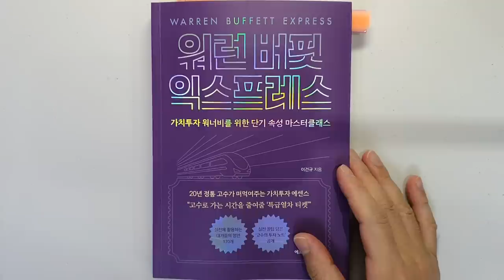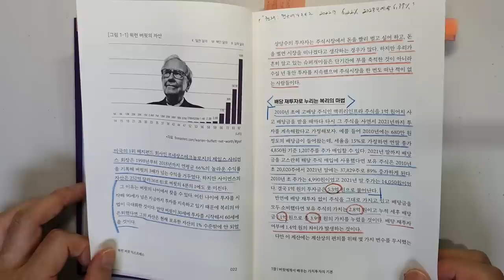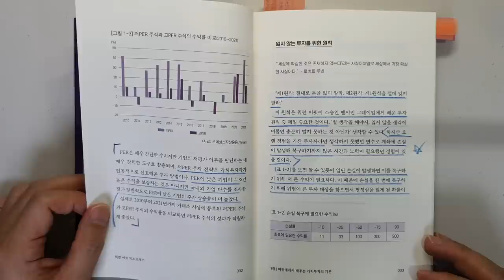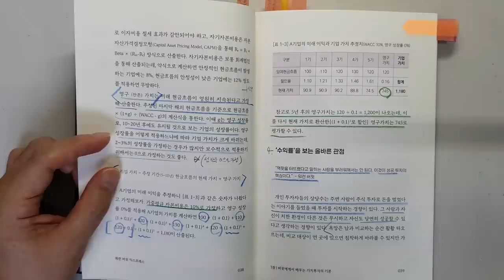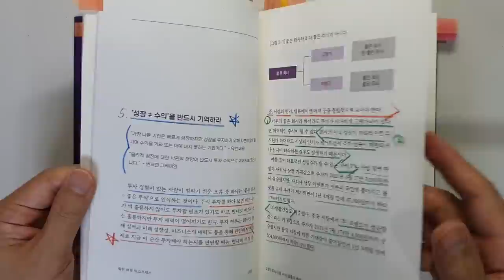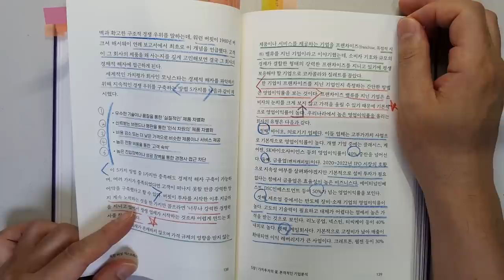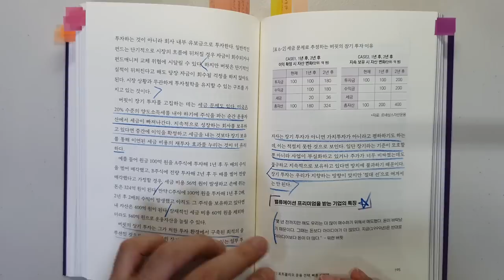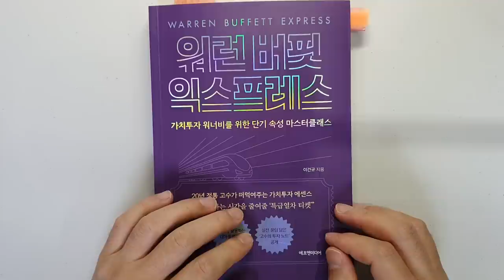3000억 운용 투자자도 이 주식투자 방법으로 주식 투자해 돈 벌어 부자 됐는데 왜 안해요? 주식|투자|재테크 @세상의 모든 책들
'워런 버핏 익스프레스'|지은이 이건규|출판사 에프앤미디어

이번 시간에는 '이건규' 님이 지은 '워런 버핏 익스프레스'의 리뷰입니다.

이건규 님은 '20년 넘은 베테랑 펀드매니저'입니다.
현재는 르네상스 자산운용 공동대표이고요.
3000억 원의 자산을 운용하고 있다고 합니다.

이 주식투자 책은 정말 생각한 것보다 너무 좋아서 감탄하면서 읽었습니다.
실제 20년 동안 자산운용을 하면서 터득한 노하우를
개인이 너무나 이해하기 쉽게 이야기를 하고 있습니다.
진짜 찐 고수가 틀림없습니다

이번 주식투자 책 '워런 버핏 익스프레스'에서는
1 워런 버핏이 부자 되는 데 기여한 '복리'의 마법
2 예측이 틀릴 때를 대비하는 '안전마진'
3 벤자민 그레이엄이 말하는 투자의 기본 원칙
4 폭락과 회복 사이클에 큰돈의 기회가 있다.
5 기업분석시 필요한 4각지 체크포인트
6 주식 매도가 필요한 순간
등 에 대해서 살펴보았습니다.

돈을 벌어 행복한 부자가 되는데

감사합니다.

▶세상의 모든 책들 채널이동.
▶ 추천 채널(세상의 모든 지혜 : 3~5분 짬이 나실 때 가볍게 보실 영상)